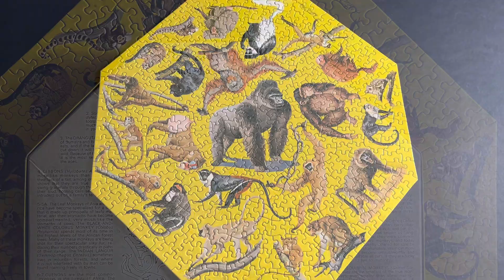Vintage Springbok Puzzle / Apes and Monkeys PZL8026 / 1970